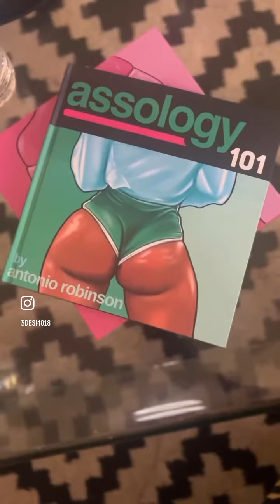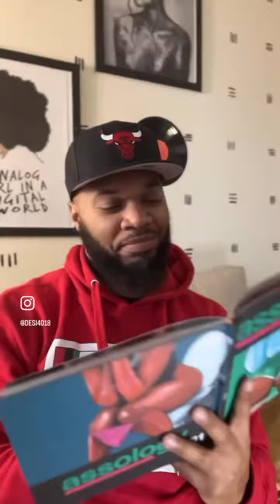Trying to keep your body count low Assology101